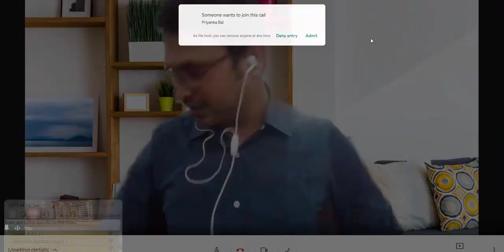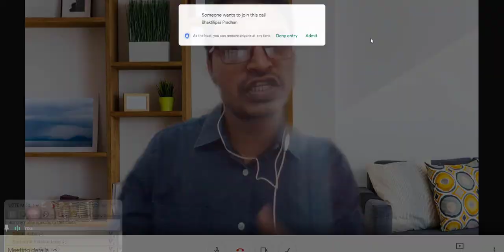Vedic Philosophy: Chaturashram and Purushartha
Recording of the online class taken for the students of University Department of Teacher Education (UDTE), Utkal University

Topic of Discussion: Vedic Philosophy: Chaturashram and Purushartha